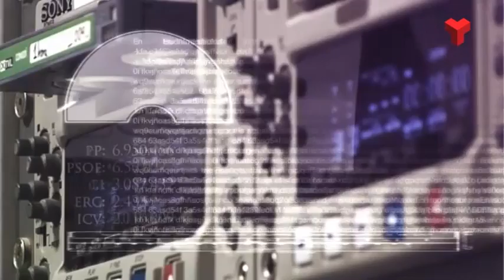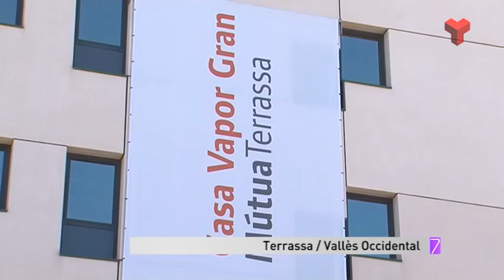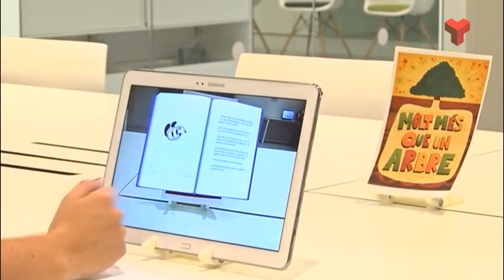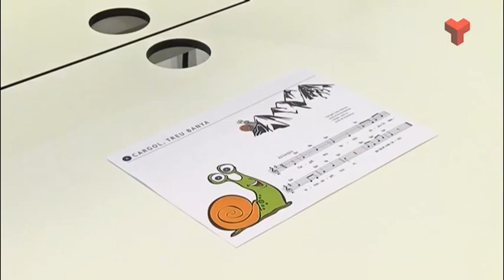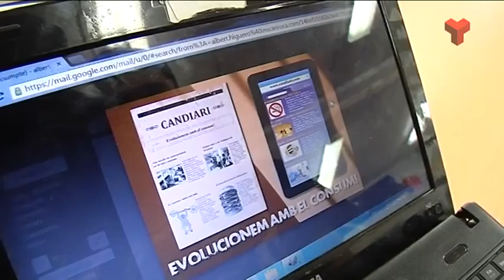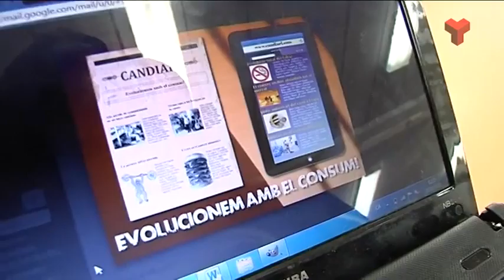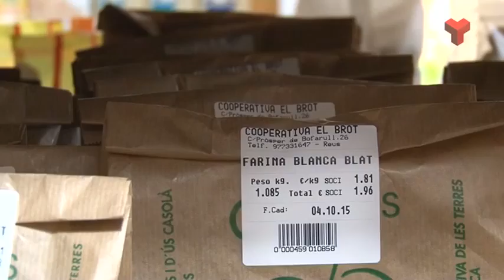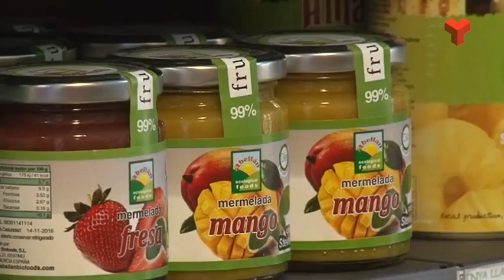La 7mana Vallès Occidental divendres 12-06-2015 de Canal Terrassa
Avui a la 7mana Vallès Occidental visitarem la nova llar-residència del Vapor Gran de Terrassa. No marxem de Terrassa i fem una volta a l’institut IES Can Roca. Anirem fins a Sant Cugat on la biblioteca de Volpelleres acull un “Living lab” i acabarem el programa parlant del consum ecològic.